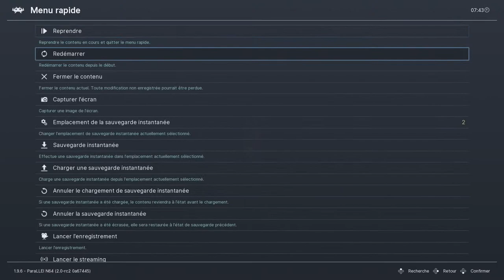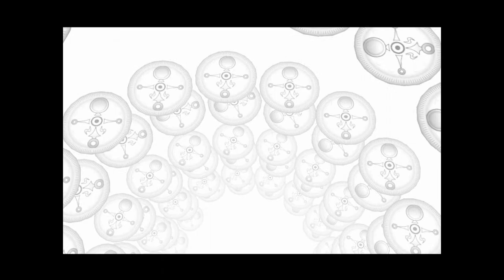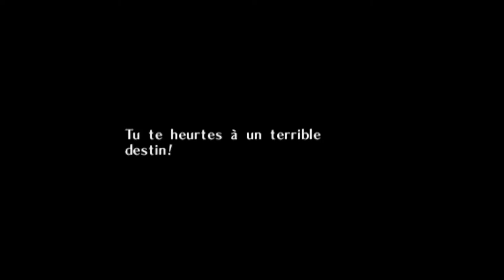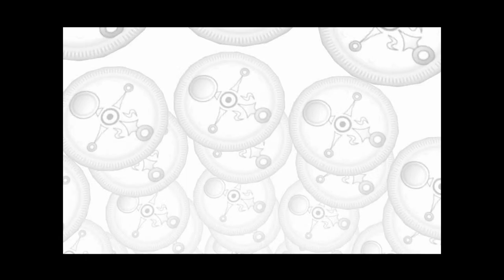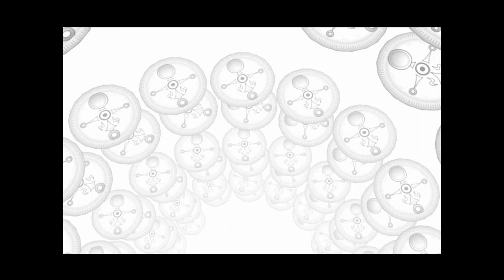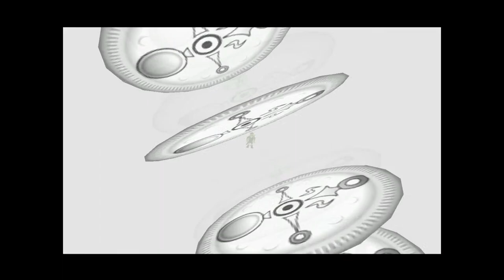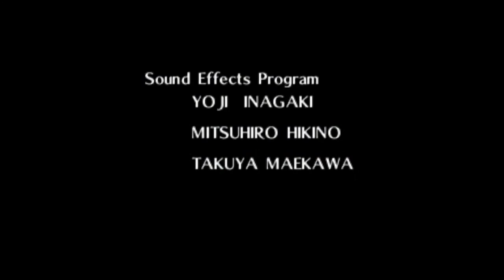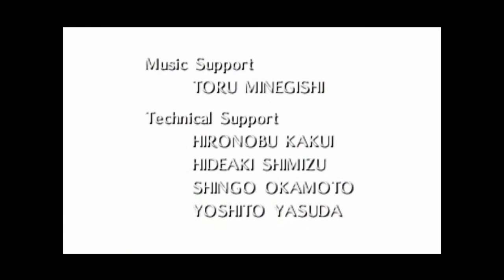Zelda Majora's Mask - LET'S PLAY FR #8 + FIN